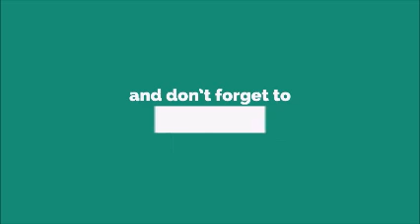Love Is In The Air Ringtone